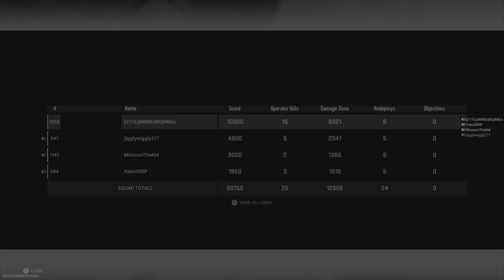Film - PROJECT - 2023_11_8_0_29_58*